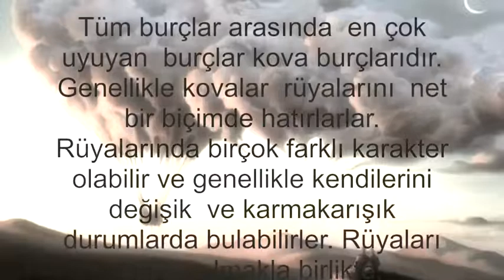BURÇLARIN RÜYASI KOVA BURCU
arkadaşlar çoğumuz uykularımızın kalitesini ya da rüyalarımızı yorumlamaya çalışırız. Aslında bunların doğduğumuz günle daha doğrusu burçlarımızla bağlantısı var. Burçların uykuları ve rüyaları nasıl etkilediğini öğrenmek isteyenler videolara bakabilirler.